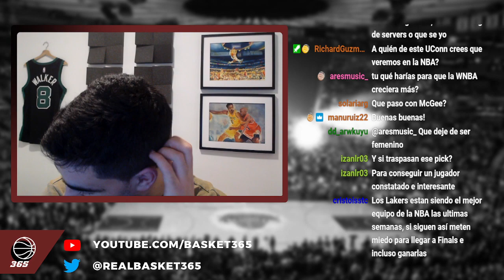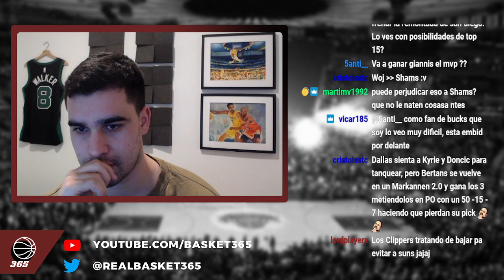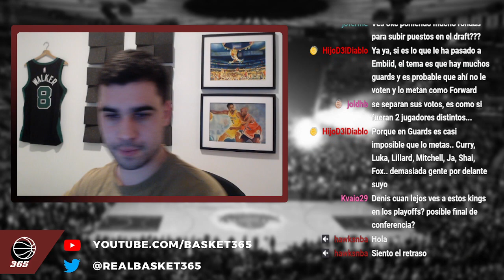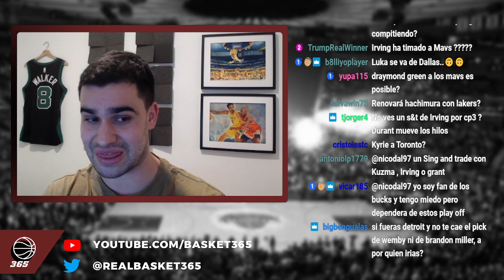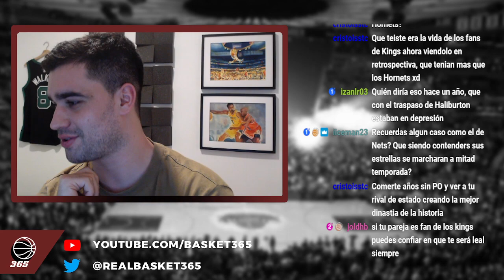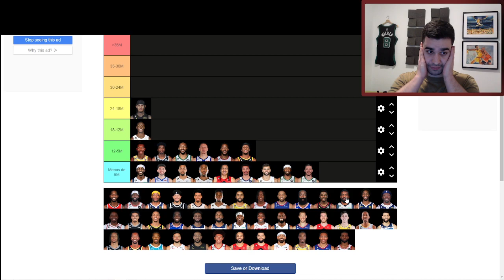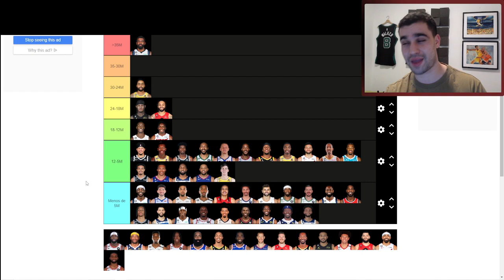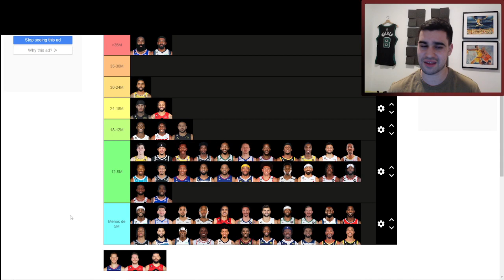Directo 4 de Abril de 2023 | BASKET 365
Directo completo en el que charlamos sobre las últimas novedades de la NBA y completé una tier list ordenando a todos los guards que entrarán en la agencia libre de 2023.